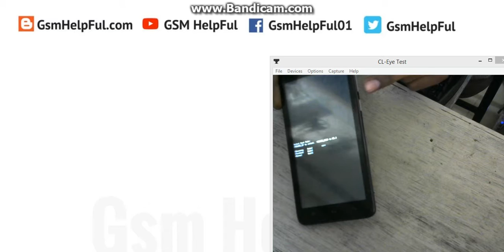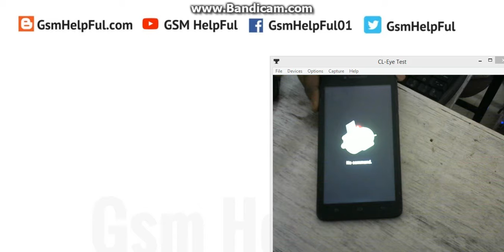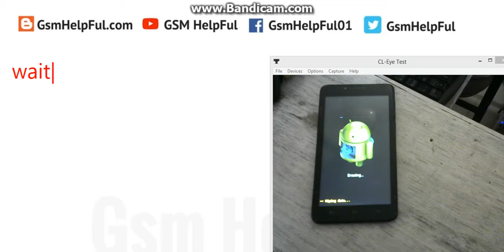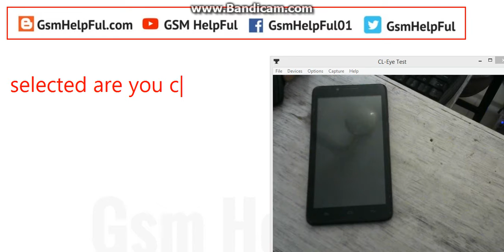How to Hard Reset OR Remove Pattern Lock in Micromax A102 Canvas Doodle 3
How to fix hang on logo, restarting problem, pattern lock, screen lock Micromax A102 Canvas Doodle 3 ?